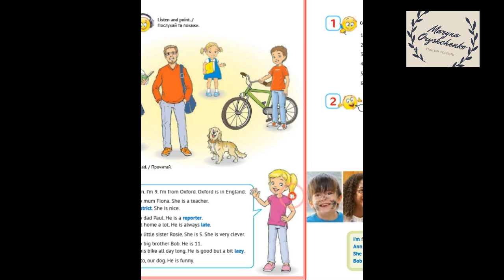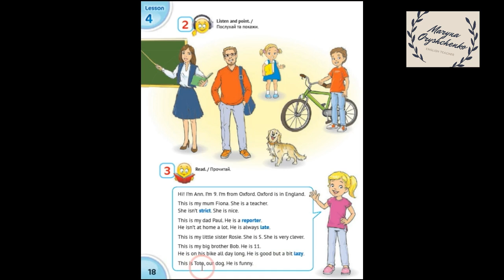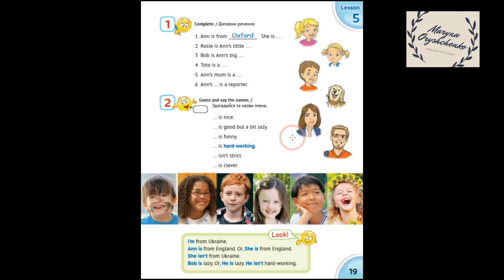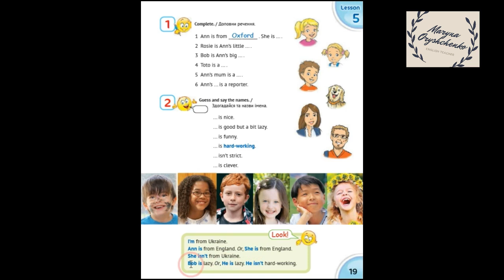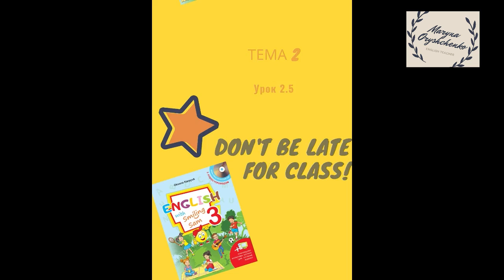Карпюк 3 клас НУШ Тема 1 Урок 5 Сторінка підручника 19. ✔Відеоурок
🎉Посилання на добірку відеоуроків за робочим зошитом авторів Косован, Вітушинська до підручника English with Smiling Sam 3 Карпюк

Звідки ти?
Сьогодні будемо вчитися розповідати про членів родини, а також про місцепроживання друзів.